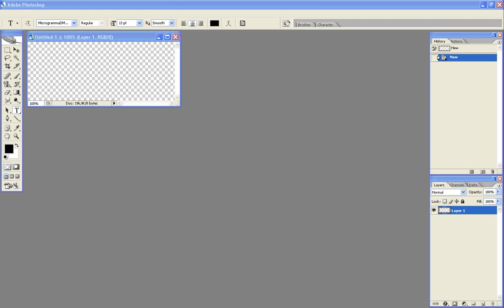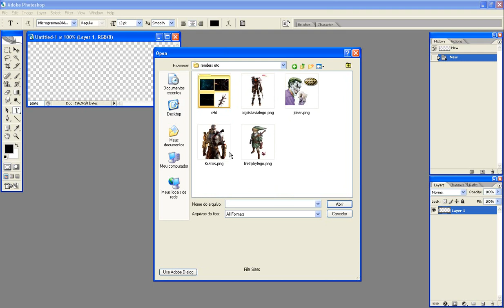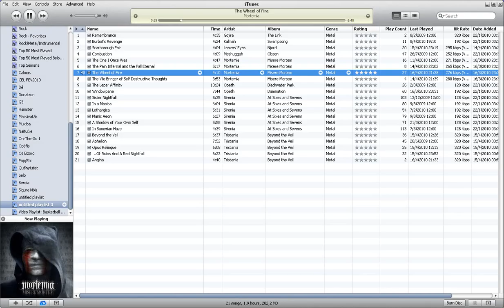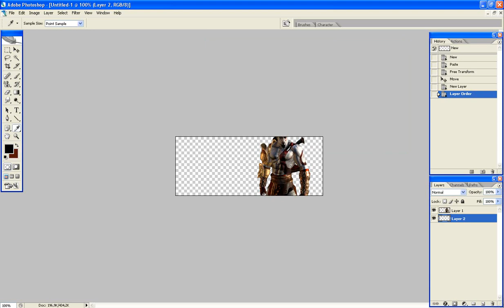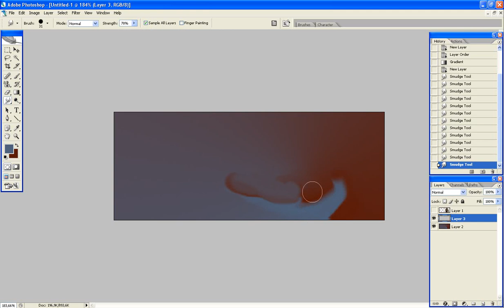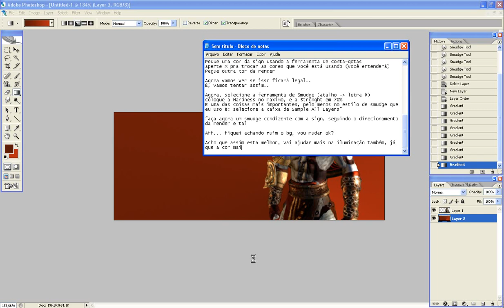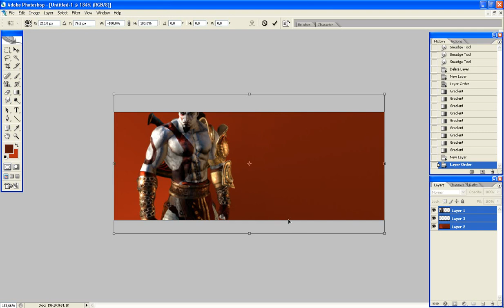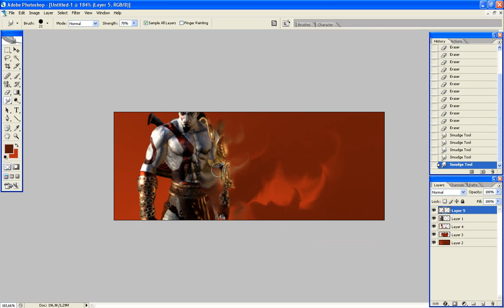Kratos Smudge Sign: Videotutorial on Photoshop 1/4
Fiz o vídeotuto em Abril, e achei uma boa idéia compartilá-lho aqui, pra contribuir com o canal. Se quiserem o PSD, cometem pedindo :)
Por causa do limite de 15min de cada vídeo no yt, o tutorial será dividido em 4 partes. lol.
I made the videotut in April, and thought it was a nice idea to share it here, to help in the channel's "debut". If whomever wants the PSD, ask in the comments. :)
Due to the 15min limitation of each video, this tut will be split in 4 parts. lol.

00:00 - Introdução/Introduction
02:18 - Começando!/Let's begin!
04:45 - Criando o BG/Making the background
09:15 - Criando EFETIVAMENTE o BG/ EFFECTIVELY Making the background
11:45 - Mudando os lados/Switching sides
11:55 - Smudge no BG!/BG smudging!
13:45 - Smudgeando a render/Smudging the render